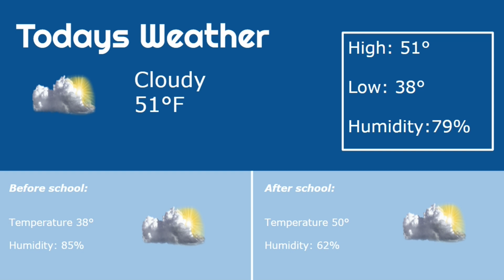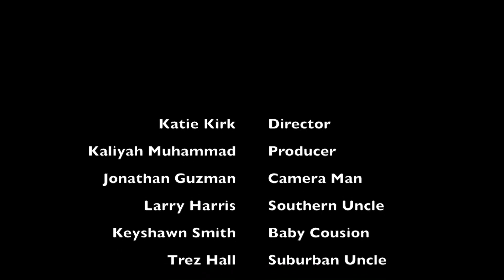Cats Eye 11/25/2019